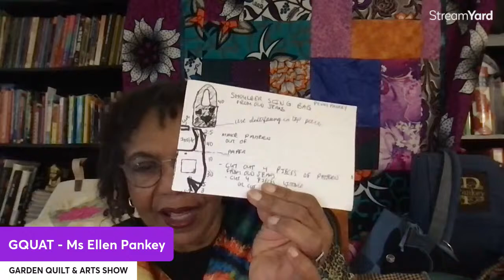TUTORIAL - EASY RAG QUILTS 💜💜💜 3/28/2024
GARDEN QUILT & ART SHOW GQUAT TRADITIONZS is an Interesting Variety Channel with a History of Living Off Grid/Raw Land including Horses, Cows, Pigs, Goats, Ducks, Chickens & Dogs.

City Life Includes:  Traditional Scratch Cooking, Gardening, Preserving, Fine Arts, Quilting & Heritage Crafts, DIY + Fascinating Storytelling. Ms. Ellen Pankey, main speaker represents 6 Living Generations of Friends and Family.

GOOD FRIENDS BECOME FAMILY & FAMILY IS EVERYTHING.